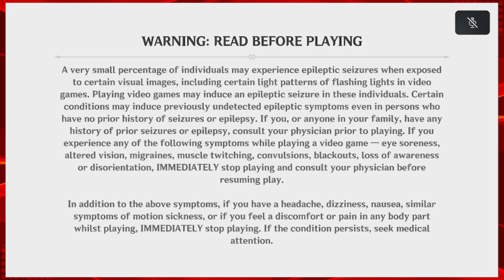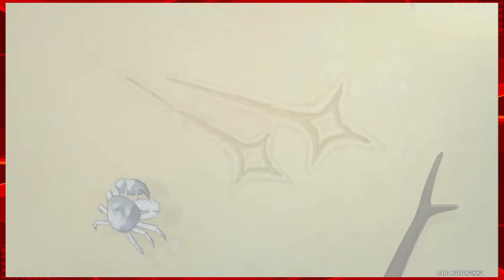Completing all of Genshin Impact main story no commentary episode 1